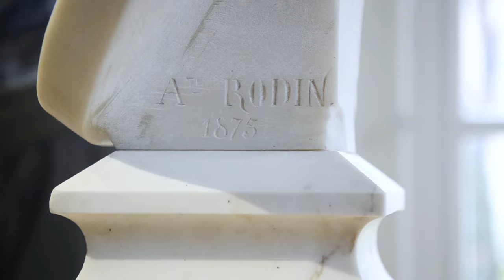BA History of Art – a week in Paris | Oxford Brookes University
This video shows Oxford Brookes’ Art History students on an annual study trip to Paris. When you take an undergraduate course in History of Art at Oxford Brookes University, you get to study works of art first-hand. In year two, the course includes the module Field Work in Art History: a week-long field trip to Paris. There are also frequent guided visits to galleries and museums in Oxford and London throughout your studies.

The Paris field trip is guided by your tutors and assessed. You will spend a focused, intensive and enjoyable week studying famous works of art and architecture in the French capital. Visits vary from year to year, but generally include: The Sainte-Chapelle; Renaissance paintings in the Louvre; The Musée du Quai Branly; The Pompidou Centre (Musée National d’Art Moderne); The Panthéon; The Musée Rodin; The Musée d’Orsay; and Monet’s Waterlilies in the Orangerie.

You may also visit the Eiffel Tower and Pere Lachaise Cemetery and explore Le Corbusier’s architectural works at Villa La Roche.

The costs of the field trip to Paris are covered in the tuition fees.

Find out more about studying History of Art at Oxford Brookes University